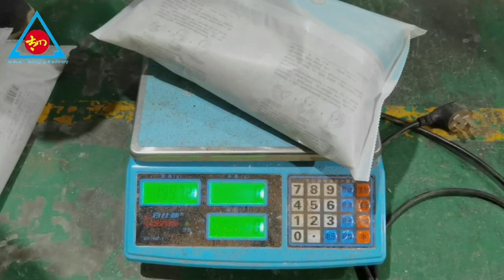Automatic 2kgs rice packing machine